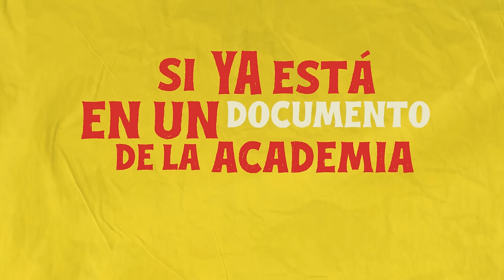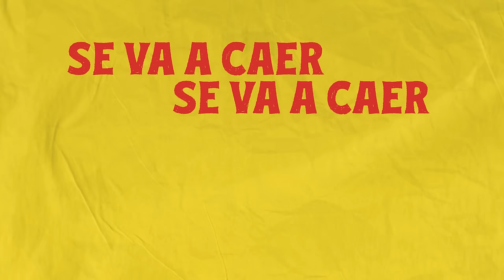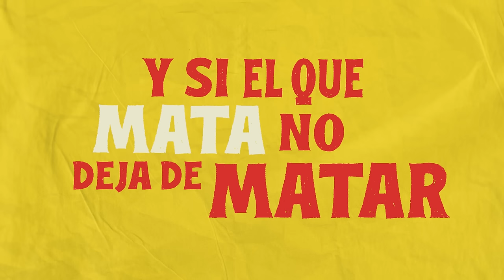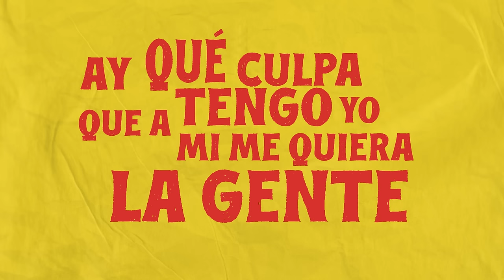Carlos Vives - Eso es mondar (Lyric Video)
Lyrics/Letra:
Dj Marimonda, Carlos Vives. Para las Marimondas del mundo.

Hay palabras del idioma que se han hecho a mala fama
Y aunque la justicia aclama las llaman vulgaridad.
Es el caso de una de ellas, la que mientan con más ganas
Pa’ lo bueno y pa’ las malas y esa palabra es 'mondar'.

Es 'mondar', es monda',
Esa palabra es monda'
Y se los voy a explicar.

Me perdonan mis amigos, con tamaños pensamientos
Si ya está en un documento de la Academia Real.
Que es diáfana y absoluta y en lo claro no hay disputa
Quitar la piel a una fruta y entonces eso es pela’

Eso es 'mondar', eso es monda'
Que significa pelar.
Que significa pelar.

“Y con ustedes, el Elvis Cienaguero”
Y si la suerte no te quiere querer
y si la moto no te quiere arrancar
Y si el vecino no deja de joder
Sigue pa’lante y dile que eso es mondá
Cuando la gente te vuelve a sorprender
Porque algo bueno te tenía que pasar
Si te parece que no hay nada mejor,
entonces dile que eso es la mondá

Ay cuando será que el amor vendrá
Y alumbre las almas de la humanidad
Ay cuando será, rezaba Velilla
Ay Dios mío qué lenguas hay en Barranquilla.

Desde la vía 40, Coro de Marimondas León Caridi, Barrio Abajo, Barranquilla.
Se va a caer, se va a caer, se va caer esta mondá.
Se va a caer, se va a caer, que viva el Junior tu papá.
Verso 3
Ya se han dicho tantas cosas de esta palabra confesa
Dizque venía de “mondieu” que exclamaban las francesas
Y en verdad es de Castilla y significa pelar
Y es que ya no hay nada igual pal estrés y el descontento que gritar: ¡Eso es mondar!, con total convencimiento.

Esa palabra es mondá

Y si el que tiene ya no quiere entender
Y si el que mata no deja de matar
Y si el que miente no deja de mentir
Sigue pa’lante y dile que eso es mondar
Y si el equipo no le pone pasión
Cuando el político te vuelve a robar
Y si no bailan esta bella canción
Entonces dice que no valen mondá

Ay qué culpa tengo yo de comer abecedario
Si vengo del español, pero nacido samario.
Ay qué culpa tengo yo, que a mí me quiera la gente
Si con ellos soy feliz, hasta debajo de un puente.

Esa palabra es mondar,
¡Y qué viva el Carnaval!
¡Tú sí hablas mondá!